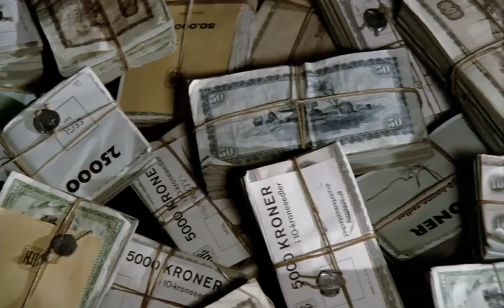Die Olsenbande und ihr großer Coup (Homemade Trailer)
Der Olsenbande gelingt es, mithilfe eines raffinierten Planes einen Geldtransporter auszurauben. Plötzlich sind der clevere Ganove Egon Olsen (Ove Sprogøe) und seine beiden Mitstreiter Benny (Morten Grunwald) und Kjeld (Poul Bundgaard) stolze Besitzer von vier Millionen Kronen in bar. Anstatt das Geld sofort auszugeben, wollen sie lieber warten, bis sich die Aufregung gelegt hat. Doch leider haben andere Bankräuber von dem großen Coup Wind bekommen und wollen die Beute an sich nehmen. Aber so leicht geben Egon, Benny und Kjeld nicht auf.